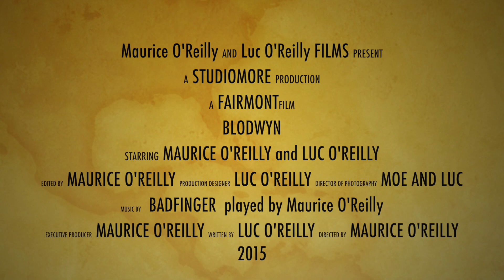Badfinger Blodwyn (COVER)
Badfinger Blodwyn cover by Maurice O'Reilly
composed by Pet Ham
i do not own the copy write to this song..